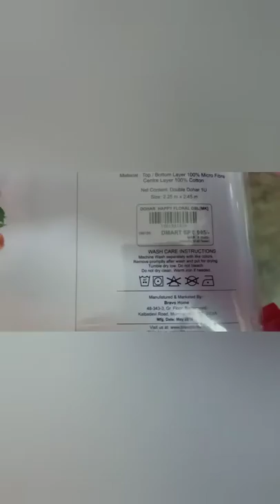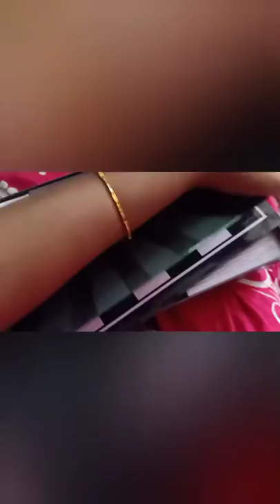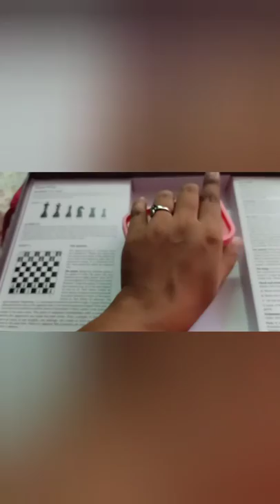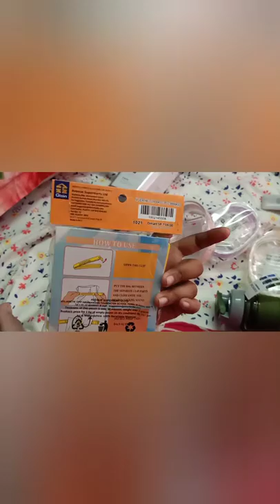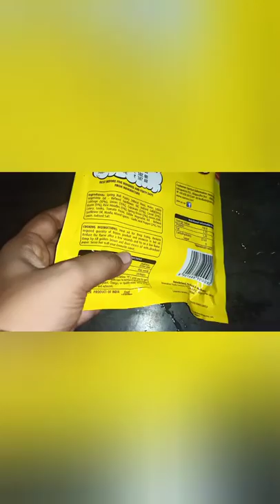Shopping Haul // Dmart after a long time // vegetable spring roll